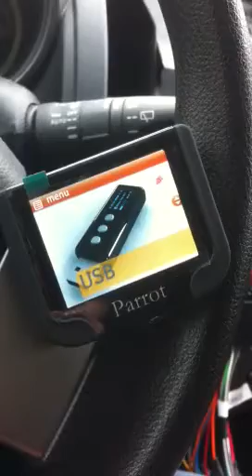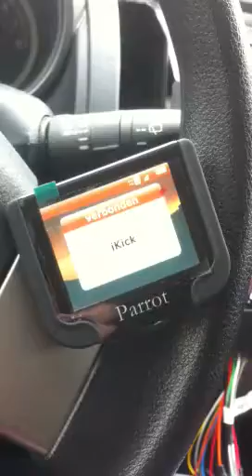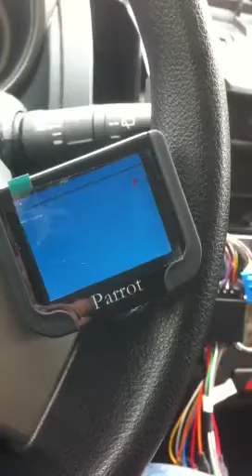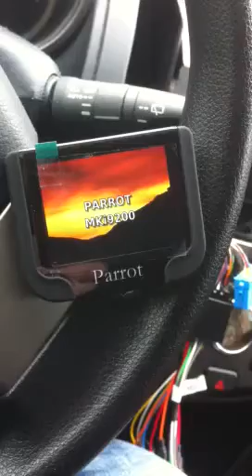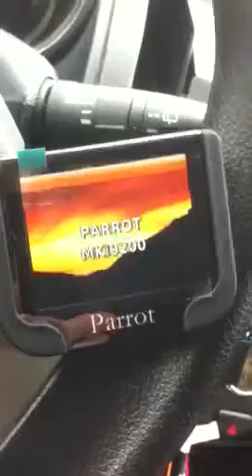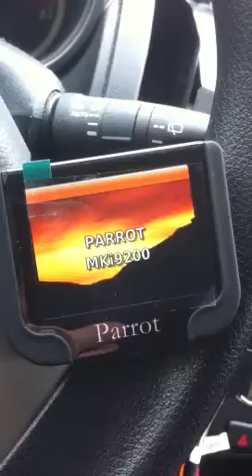Parrot mki 9200 probleem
Mijn parrot valt constant uit.
Check mijn filmpje en misschien heeft iemand antwoord??